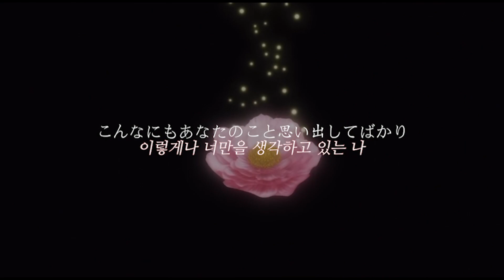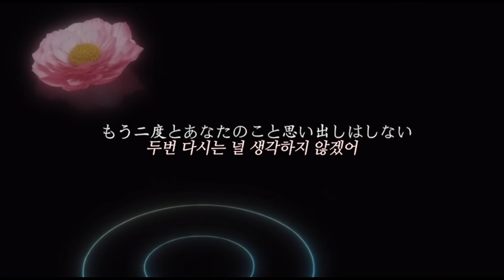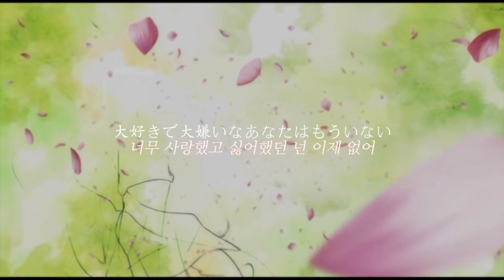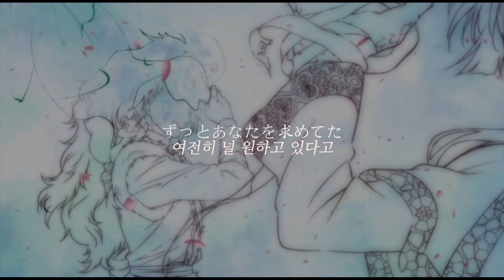Novelbright달맞이꽃🪷 | 새벽의 연화 | 청량한 목소리와 그렇지 않은 가사.. 물🫧 잔뜩 머금은 음색이 여름이랑 어울리는 노래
사용된 영상은 새벽의 연화 애니메이션 공식 PV와 엔딩크레딧 입니당

노블브라이트의 보컬은 진심... 레전드..
walking with you 라는 노래도 좋으니까 들어보세요들